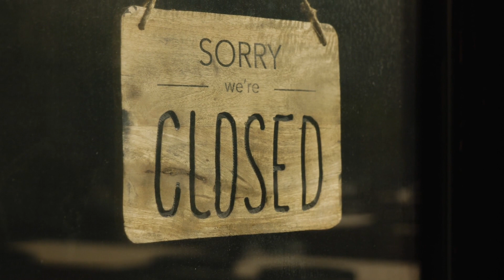Exploring a new city. Download at strk.in/LLY0TQ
🎶🎥 The peaceful and dreamy mood of this soundtrack would create a relaxing and calming atmosphere for a video showcasing the beauty and culture of a new city. 🌟 Do you feel the harmony? If the soundtrack vibes perfectly with our video's theme, show your love with a 👍 Like! If not, let us know by hitting the 👎 Dislike. Your feedback shapes our tunes and views!

00:00:00 Walking in the Mountains
00:00:28 Retro Road Trip
00:00:56 California Coastal Road Trip
00:01:25 New York Cityscapes
00:01:53 Aerials of Amalfi Coast
00:02:21 Tea Lifecycle in Sri Lanka
00:02:49 Water Reservoir in Austria Aerial
00:03:18 Empty Streets of Ljubljana
00:03:46 Mediterranean Architecture
00:04:14 Beach Model Aerials
00:04:42 Shimizu Island in the Philippines

Join us on a journey back in time with 'Retro Road Trip', a video series that combines the thrill of driving a convertible car with the nostalgia of vintage Americana. Follow our fun-loving couple as they hit the open road, with the wind in their hair and the freedom of the countryside at their fingertips.

As they cruise through the scenic countryside, our passenger can't help but admire the stunning views while relaxing in her denim jacket. With her girlfriend by her side, she waves to passing bikers and takes in the sights of the country. The couple's carefree ride is interrupted by a breakdown, but a quick phone call for help and the American flag waving in the background reminds us of the country's strong sense of community.

As they wait for assistance, our couple explores the countryside, taking in the beauty of the windfarms and corn fields. The vintage car and its imperial design are a perfect match for the biblical landscape, creating a sense of awe and admiration. The clean energy of the windmills and the sunset in the background highlight the importance of quality control and the beauty of nature.

But it's not all about the car and the scenery, as our couple's romantic vacation is filled with moments of laughter and smiles. With their sunglasses on and sunhats in hand, they explore the map and take turns driving and reading. Even when faced with a breakdown, they remain optimistic and find ways to make the most of their trip.

From standing in awe of the windmills to hugging each other in the open bonnet of their car, this series captures the essence of a retro road trip. With the help of their trusty smartphone, our couple navigates through the countryside, creating unforgettable memories and experiencing the true meaning of freedom and adventure.

So buckle up and join us on this unforgettable journey as we explore the countryside, embrace the retro vibes, and discover the beauty of America. 'Retro Road Trip' is a must-watch for anyone seeking a romantic, fun, and nostalgic adventure on the open road.